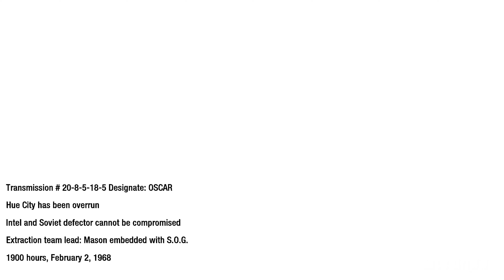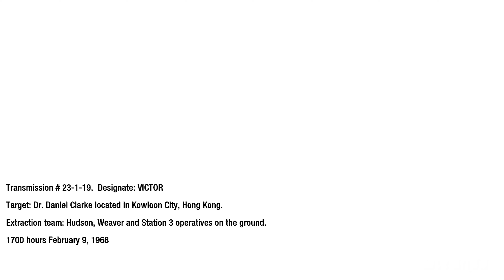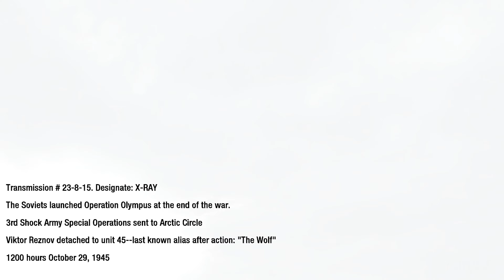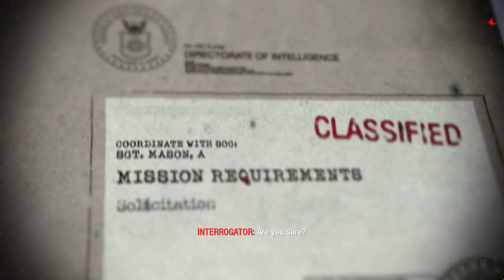CALL OF DUTY BLACK OPS Walkthrough Gameplay PART 2 - No Commentary [4K60FPS]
This video about Call of Duty Black Ops Gameplay Part 1. The game is set in the Cold War era. Much of the Call of Duty: Black Ops campaign is told through the eyes of SOG and CIA operative Alex Mason, primarily through flashbacks. Mason awakens strapped to a chair in a room filled with monitors, bombarded with questions by two unknown interrogators about a numbers broadcast.

                  💠 HAVE   A   NICE   DAY !!! 💠